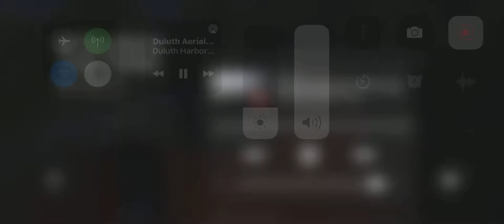American 🇺🇸 Century Departing Duluth on 10/17/21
In this video we catch the 1000 foot American century departing Duluth with a Captains Salute